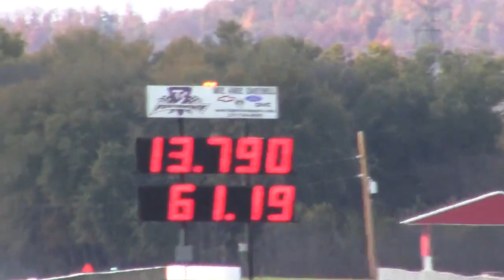Mad Diesel Truck Wheelstand Drag Racing